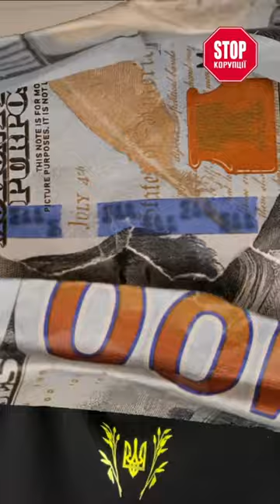Майно Соні Морозюк нарешті арештують? | СтопКор